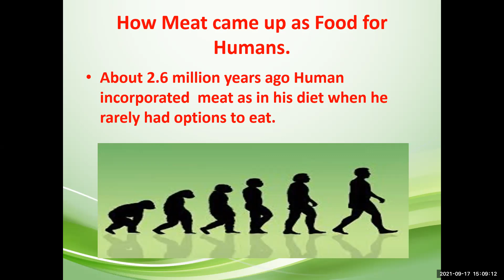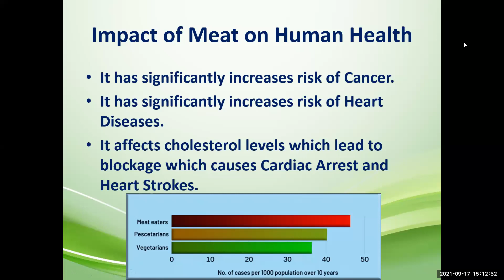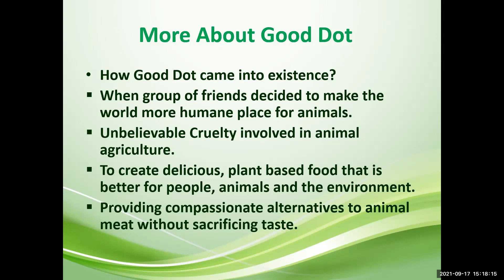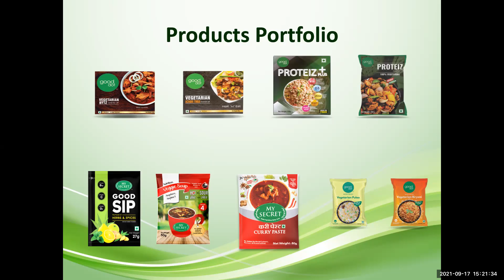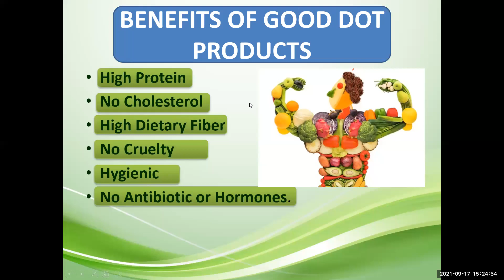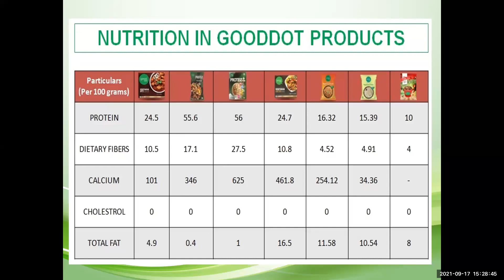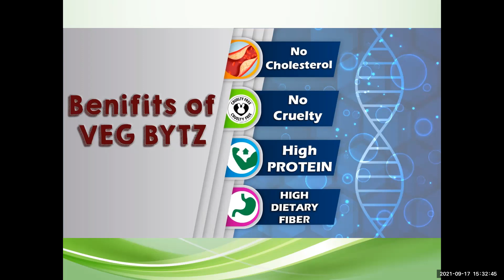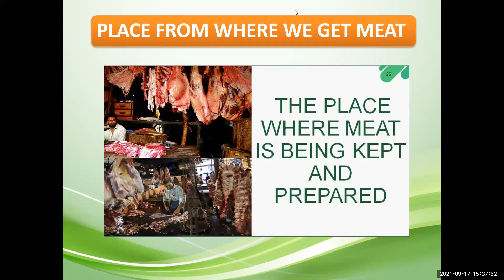RCM PRODUCT TRAINING || GOODDOT VEG BYTZ